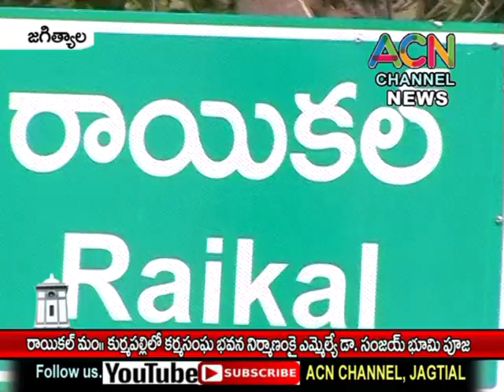జగిత్యాల : రాయికల్ మం. కుర్మపల్లిలో కుర్మసంఘ భవన నిర్మాణంకై ఎమ్మెల్యే డా. సంజయ్ భూమి పూజ